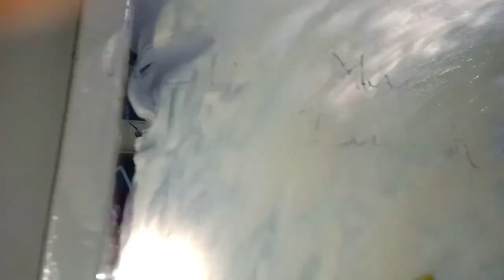அட இந்த ஐடியா இவ்வளவு நாளா தெரியாம போச்சே hometipsintamil /kitchen tips in tamil/toothpaste tips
|kitchen tips tamil|useful tamil tips|

howtocleangas stove cleaninggasstovetopburners, gas stove cleaning,gasstovecleaningburners,gasstovecleaning hacks, gas stove cleaningin hindi,kitchen tips, gas stove cleaning kit, gas stove
kitchen tips in tamil அன்றாடம் பெண்கள் அவசியம் தெரிந்து கொள்ள வேண்டிய கிச்சன் டிப்ஸ் samayal medai
kitchen tips in tamil queen bee paradise
25amazing kitchen tips in tamil
kitchen tips in tamil இந்த டிப்ஸ் எல்லாம் தெரிஞ்சா நீங்கதான் கிச்சன் குயின் samayal kurippu
kitchen tips in tamil cleaning
cooking tips in tamil cooking tips and tricks in tamil
6 amazing kitchen tips and tricks in tamil
6 useful kitchen tips and tricks in tamil
samayal kurippu tamil
samayal kurippu tamil video
சமையல் குறிப்பு தமிழ் வீடியோ
samayal kurippu in tamil youtube videos

7 useful kitchen tips and tricks in tamil
samayal tips in tamil
time saving kitchen tips in tamil
time management tips
time saving tips in tamil
quick cooking tips for working ladies
quick cooking
home tips
home tips and tricks in tamil
home cleaning tips and tricks in tamil
home clean tips in tamil
 kitchen tips in tami
kitchen deep cleaning tips in tamil
kitchentips

cleaningsolution,gasstovecleaninghacks,top10kitchentipsinTamil,samayalintamil,புதிய கிச்சன்டிப்ஸ்
9mostusefulkitchentipsintamil
8usefulkitchentipsintamil,புதிய8கிச்சன்டிப்ஸ்,samayalkurippuintamil10usefulkitchentipsintamil,samayalsamayal,kitchentipsinhindi,cleaningroutine,Tamiltips,top10kitchen tips intamil,amazingkitchentips,cookingtips,